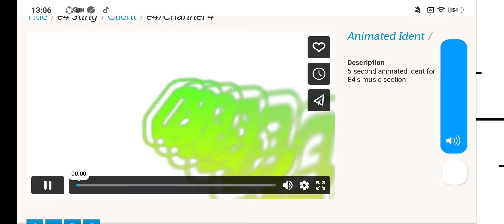I Found The E4 Video On My Website!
For @[t00thpick] @[2thpick], And @heyjayon1419